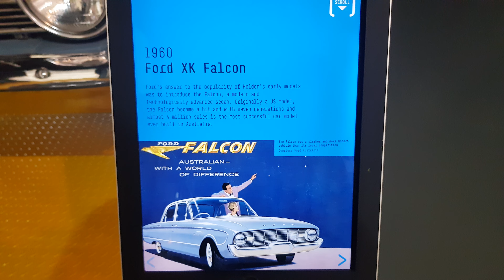Ford XK Falcon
National Motor Museum
Birdwood Mill
9 Shannon St
Birdwood
South Australia
5234

Open daily 10 am – 5 pm

Closed Christmas Day and days of catastrophic fire danger